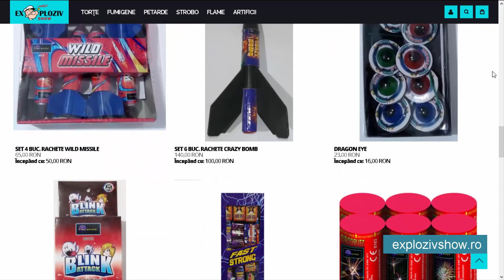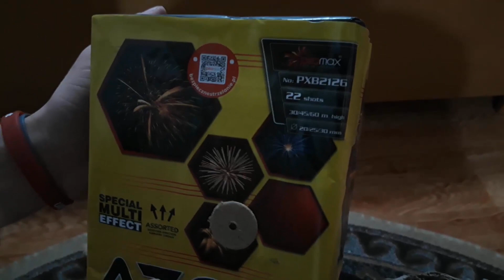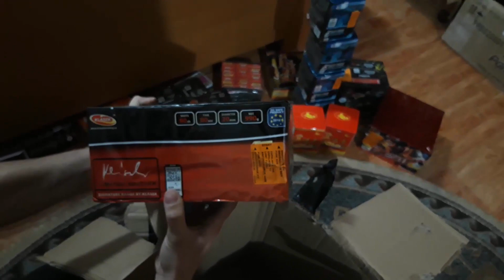|UNBOXING| Colectie de petarde si artificii |3| 2019-2020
COD Discount: NAMB3R